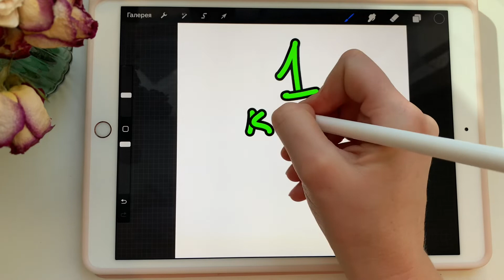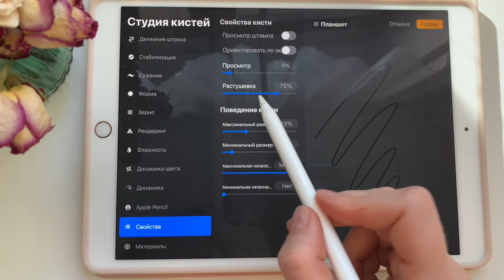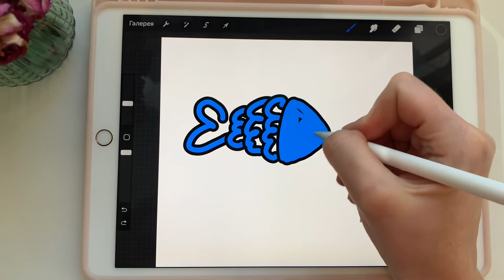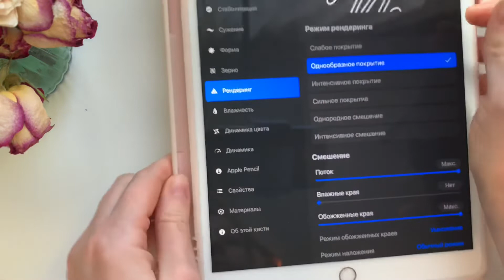Двухцветная контурная кисть для procreate в 2х вариантах, с перекрытием и сплошная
В этом уроке я показываю, как сделать контурную двухцветную кисть в 2-х вариантах с перекрытием и сливающуюся для Procreate со всеми подробными настройками.
💚 Если у вас не получилось или вам лень тратить на это время, вы можете
СКАЧАТЬ сливающуюся контурную двухцветную кисть можно здесь всего за 2$ ⏩
🆓❤️ И вы можете БЕСПЛАТНО скачать первую кисть с перекрытием здесь ⏩